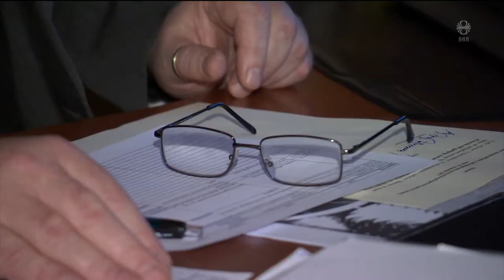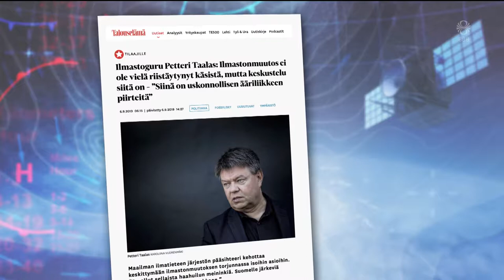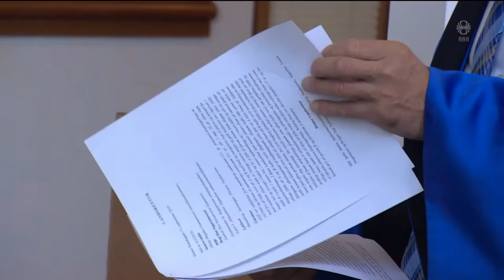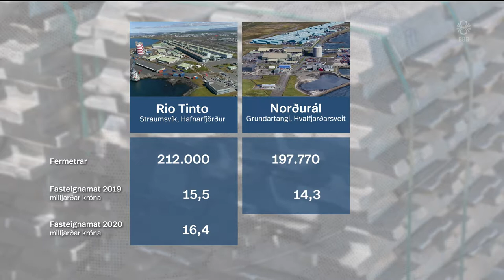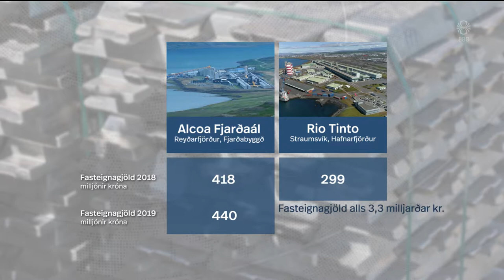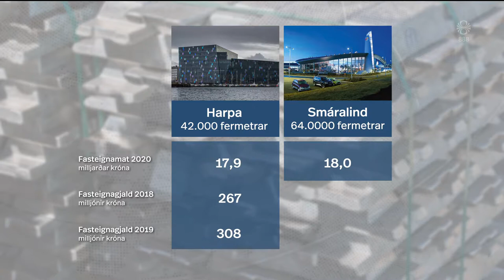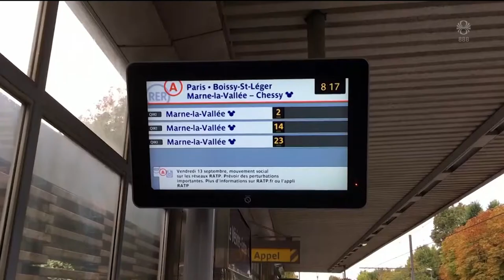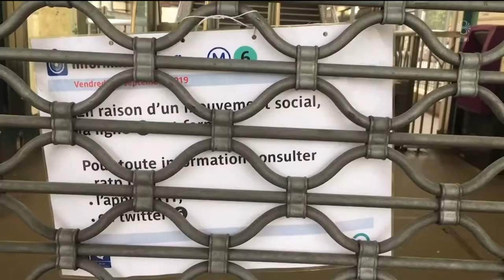Fréttir - 13. sep 2019